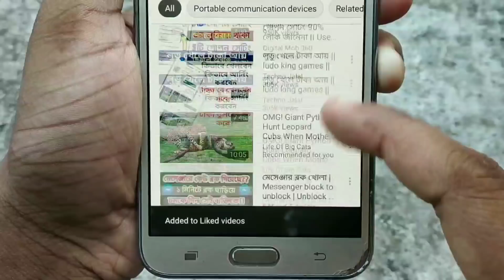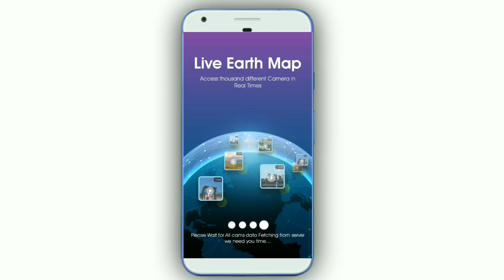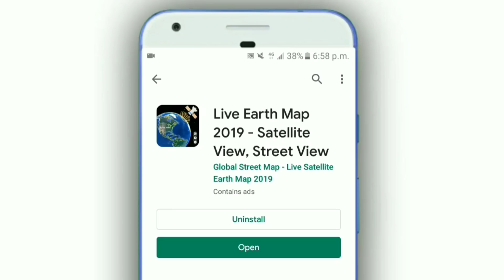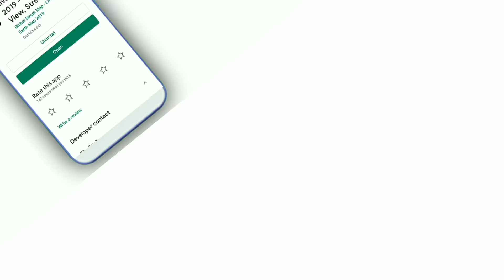Google Map Amazing Useful Settings !